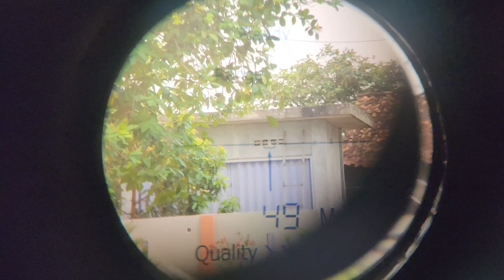tes 50 METER unit NHX NagaRunting 2pss_Barrel //wa 082178496326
chamber ful cnc NHX NagaRunting
regul painbal disk bawaan
botol taiwan 500cc
laras 2pss_barrel 55cm
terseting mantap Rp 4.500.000